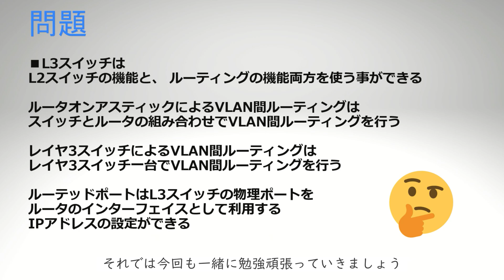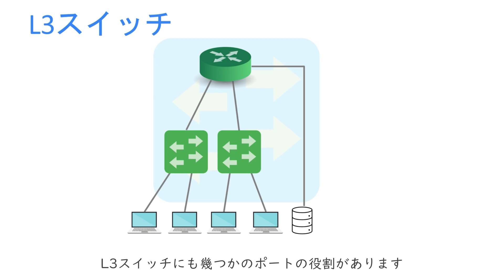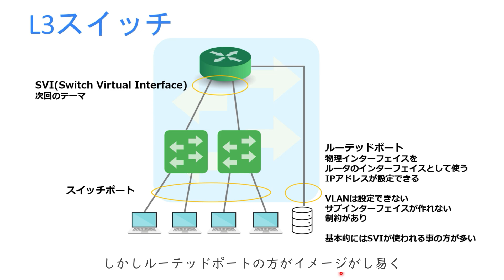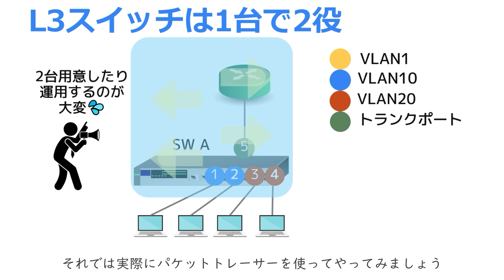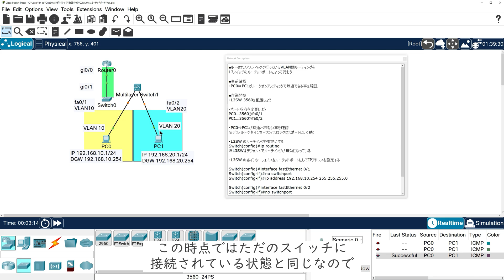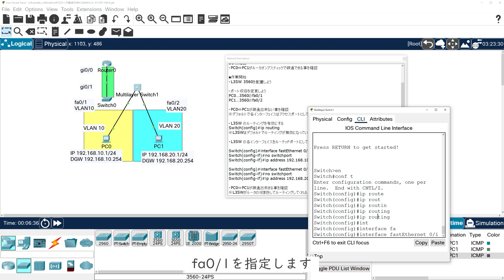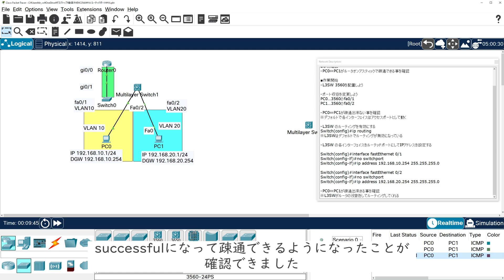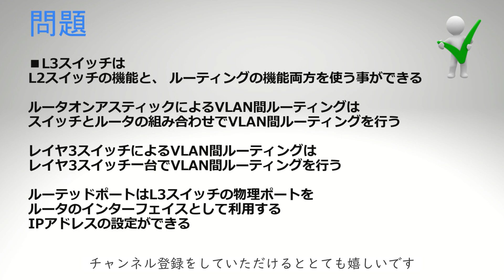【#55 CCNA 】【4章 VLAN】L3スイッチ ルーテッドポート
・電子書籍
・単行本

1週間でCCNAの基礎が学べる本
・電子書籍
・単行本

・電子書籍
・単行本